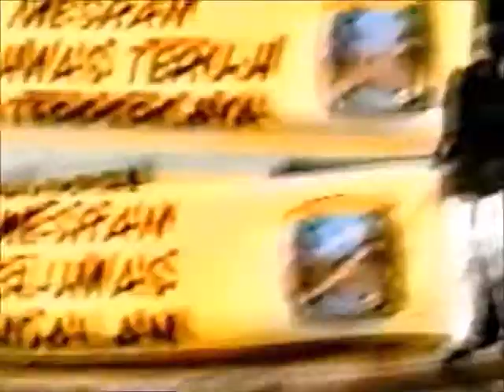Las Aventuras de Carlitos Hablada - Indonesia '96 (Part Six)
This is a 100% amateur video made exclusively to be shared with my friends, and it has absolutely no commercial intent whatsoever. The footage does not belong to me, it was exchanged with a friend for some other footage and some editing on my equipment. The song is an amateur cover of Samba Pa Ti, by Carlos Santana. All instruments were performed  by me, just for fun, pure non profit fun. I hope everybody enjoys it, thank you!